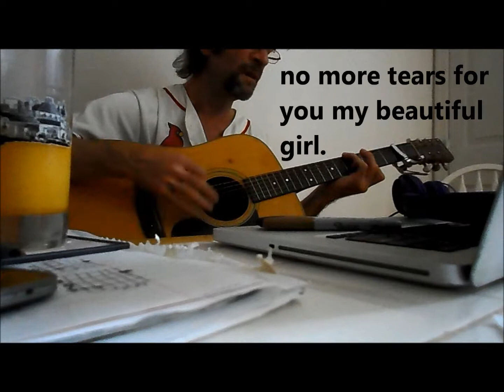"Ever?" - primal reference video - (c) 2017 by earl kayoss